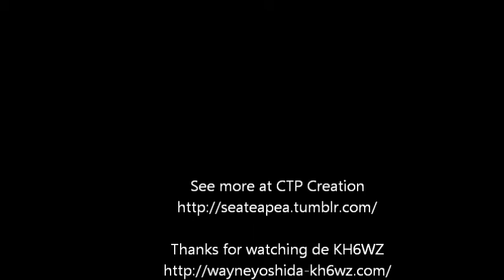Musical Sculpture at Maker Faire Bay Area 2014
The piece is called "Nicht mit dem Titel, ein" by Christopher T. Palmer. It is a wonderful sculpture made with restored cuckoo clock whistles, servos and some other stuff. It plays every 15 minutes. . . .

More Maker Faire Bay Area pictures and stories are posted